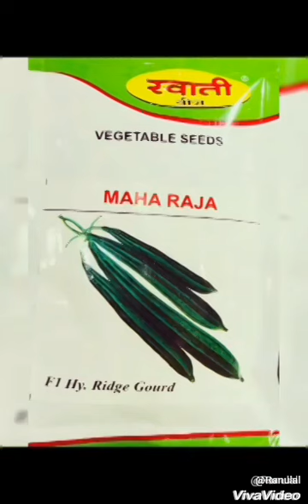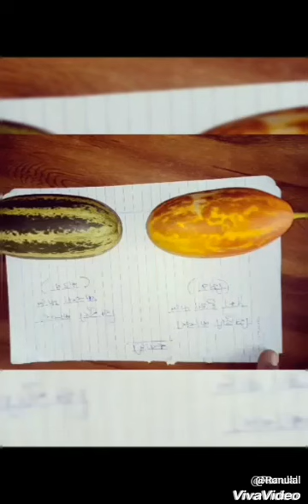Swati Seeds DVS के SWATI SEEDS,Mo.94267 01432, 94260 67260